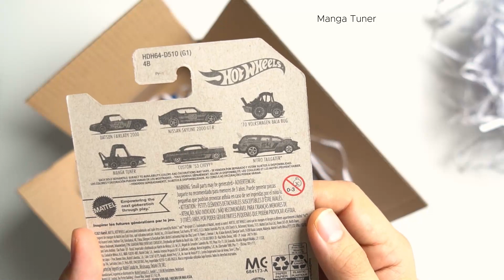Hot Wheels 54th anniversarry Pink and Blue Mix 2 2022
The 2022 54th Anniversary Blue and Pink Series is the fifth release of the Anniversary Series, celebrating Hot Wheels's 54th Anniversary. Currently, the first set labeled Mix 1 consists of 5 models with no chase model while Mix 2 have one chase model.